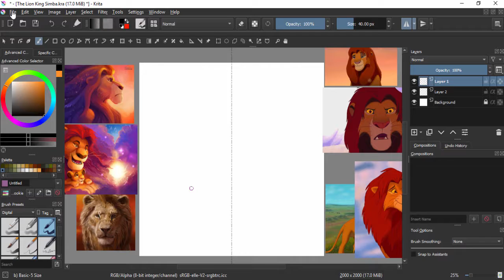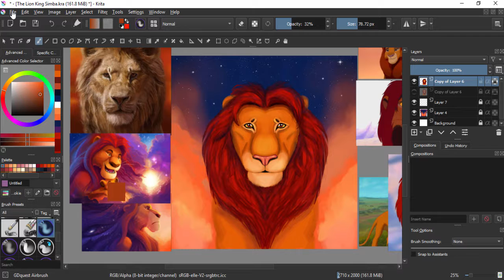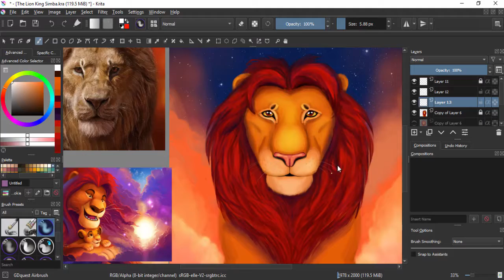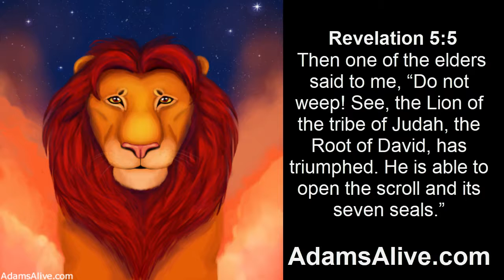The Lion King Simba Flying to the stars Speed Painting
Please Check Out or Follow these Links:
AdamsAlive 4Kids on Facebook: Coming Soon
AdamsAlive 4Kidson Twitter: Coming Soon
AdamsAlive 4Kids Instagram: Coming Soon

Sound Effects
Creek By ZapSplat.com